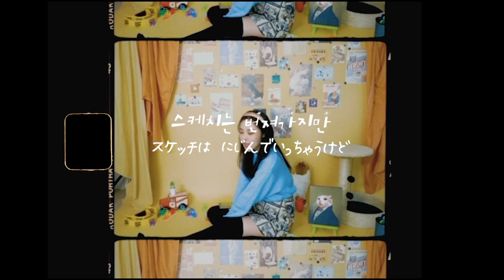日本語 OHOO 午後 - Wheein フィイン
Wheein 1st Mini Album [Redd]

意訳を含みます、誤訳のあった際はすぐ教えてください